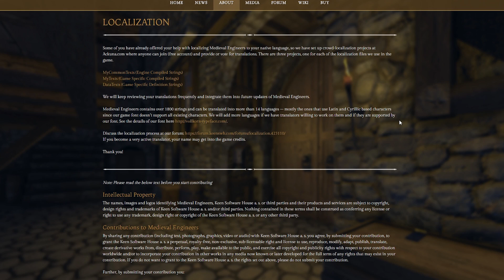Medieval Engineers - Update 0.5.21 - Hot Buns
Hello, Engineers! This week we are adding the oven.
The oven is a more advanced crafting station that replaces your campfire, once you unlock Gourmet Cooking. It can cook all the same meals as the campfire, but it also crafts the more advanced meals that the campfire cannot prepare. It cooks twice as fast, so it's sure to be a great improvement for your kitchen!